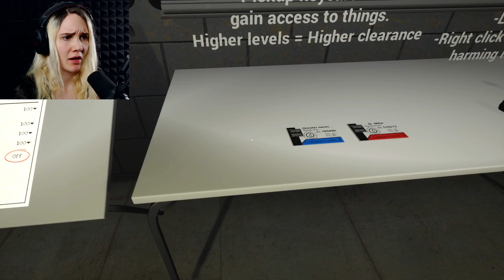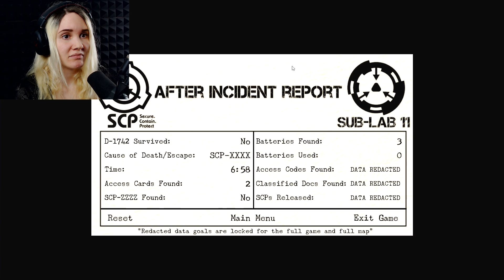UUSI SCP PELI | Pelataan SCP: Blackout DEMO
Mutamömmöt jathaa! EEEEEEeeeeeeeeehhhhh!!

Tervetuloa katsomaan SCP: Blackout pelivideo suomeksi!
Muistakaa painaa moti moti moti motiiiiiiiiiiii